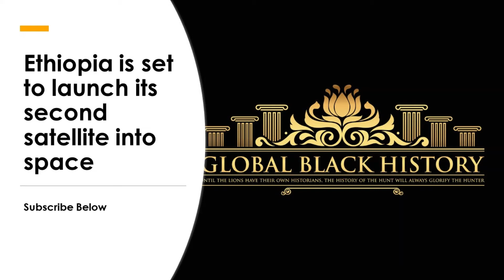Ethiopia is set to launch its second satellite into space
Ethiopia is finishing plans to launch its second satellite into orbit next month, just eight months after the launch of its ETRSS-1 Satellite last December.